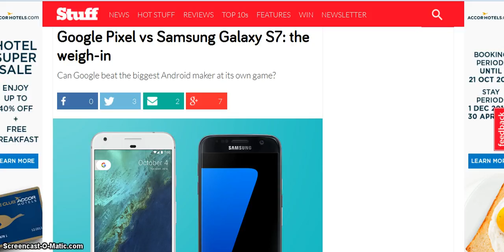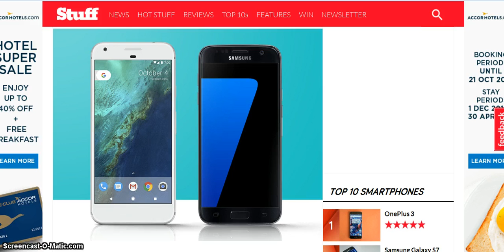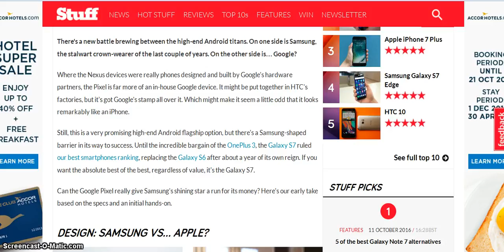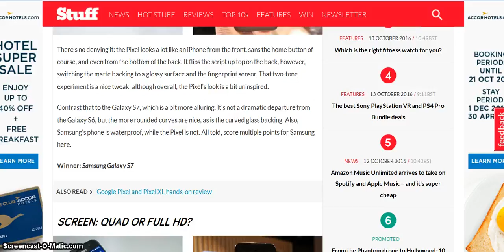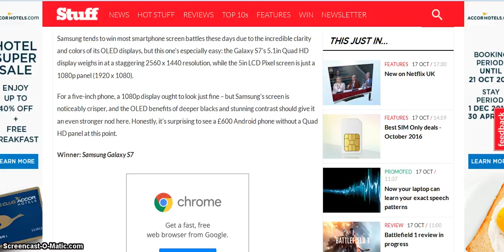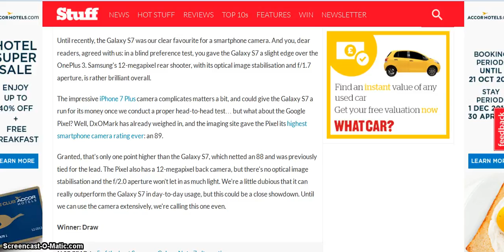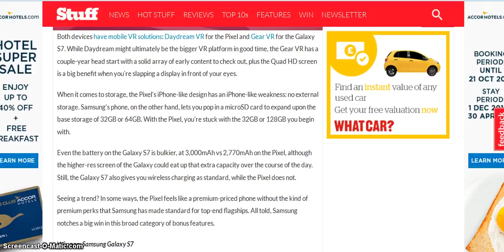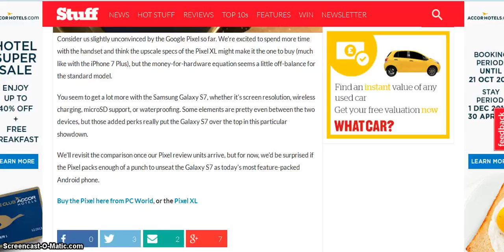Google Pixel vs Samsung Galaxy S7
Google Pixel vs Samsung Galaxy S7 Can You Walk on Water? (Non-Newtonian Fluid Pool Non-Newtonian Fluid Pool non newtonian fluid pool Ultra Ever dry Spray-on clothing spray on clothes liquipel top nano technology superhydrophobic nano technology new technology cool technology technology cool science